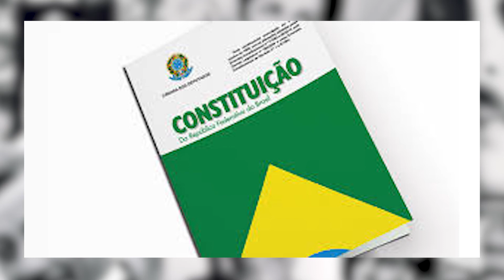1MPB- 22: CIDADÃO- Nem Zé Ramalho, nem Zé Geraldo, mas Lúcio Barbosa.